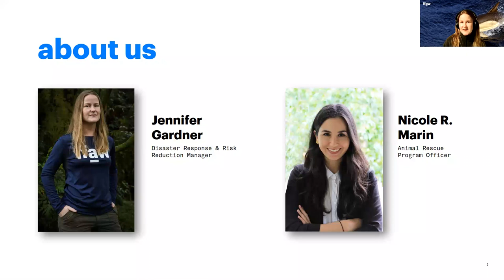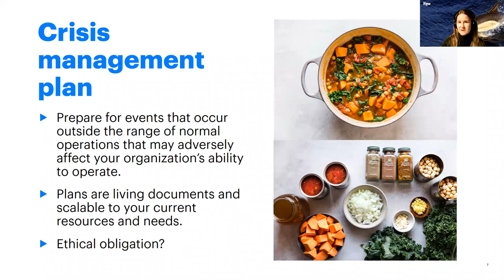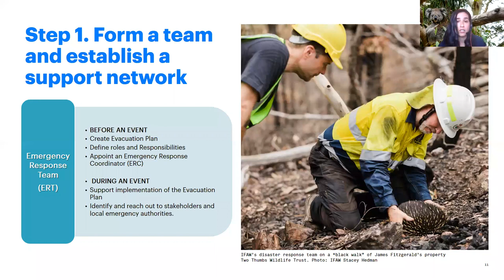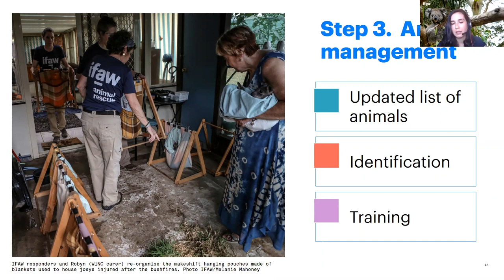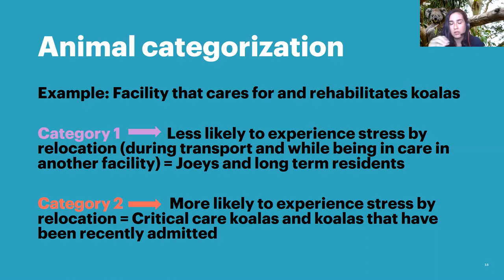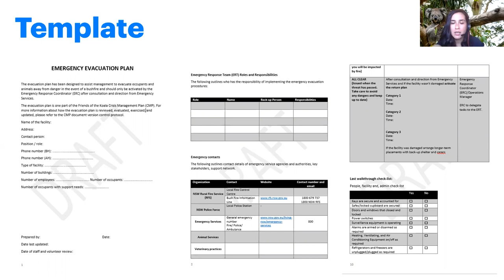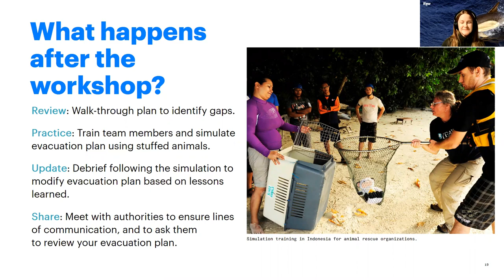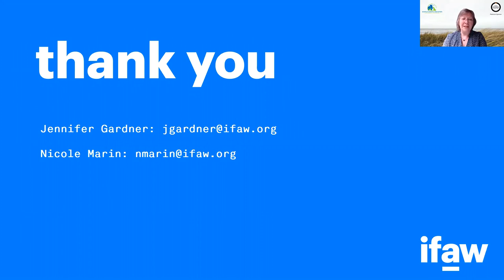DAY 10 Evacuation Planning Guidelines for Wildlife Groups and Careers.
🐾 Welcome to DAY 10: Evacuation Planning Guidelines for Wildlife Groups and Careers! 🌟🏞️

In this essential session, we delve into the critical topic of safeguarding our precious wildlife during emergencies. 🚨🐆 Join us as we explore comprehensive evacuation planning strategies designed to protect and preserve animal lives in times of crisis.

🔍 Our expert speakers will provide invaluable insights and best practices for wildlife groups and careers, ensuring that they are well-prepared to face any disaster scenario. 📝💼

🌿 Discover the vital importance of early planning, risk assessment, and coordination among various stakeholders to ensure the successful evacuation of our animal friends. 🗺️🤝

💡 Whether you are a wildlife conservationist, veterinarian, or animal care professional, this session offers indispensable guidance to minimize the impact of disasters on wildlife and their habitats. 🐅💚

🌐 Don't miss this opportunity to be part of this crucial conversation and contribute to a more resilient and compassionate approach towards wildlife evacuation planning.

Join us on DAY 10 of the Global Animal Disaster Management Conference – together, let's make a difference for our wildlife in times of need! 🌍🌳🦓